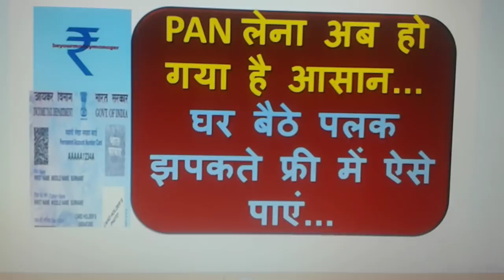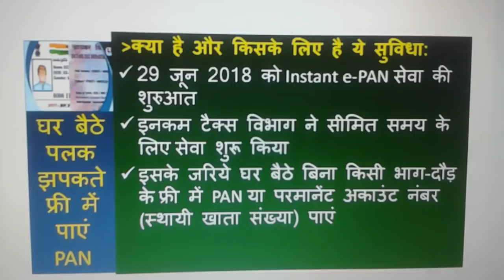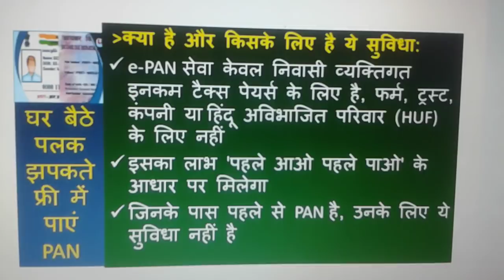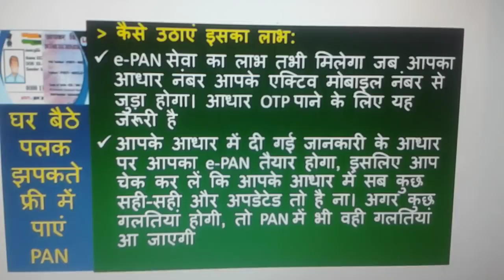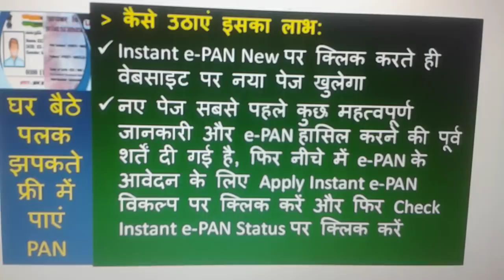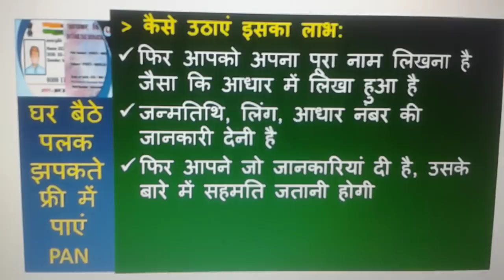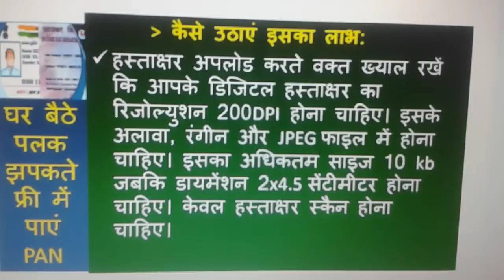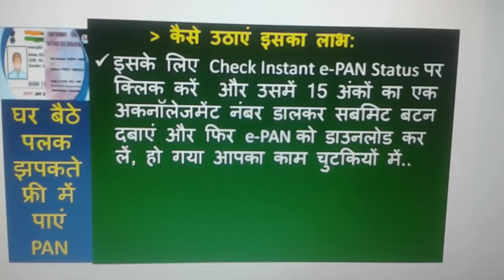घर बैठे फ्री में झटपट PAN बनवाएं; Free Mein PAN Banvayen Ghar Baithe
अगर आपने अभी तक अपना परमानेंट अकाउंट नंबर यानी PAN नहीं लिया है, तो घर बैठे झटपट पैन लेने के लिए इनकम टैक्स विभाग ने नई सेवा शुरू की है। इस वीडियो में हम उस सेवा के बारे में विस्तार से बता रहे हैं, उसका लाभ आप कैसे उठा सकते हैं,  जानने के लिए इस वीडियो को जरूर देखिये...